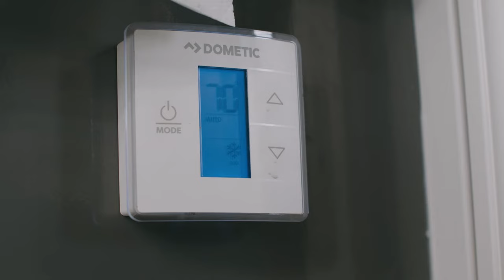Luxury 3 Stall Shower Restroom Trailer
Here is a tour of our Luxury 3 Stall Shower Restroom Trailer. The trailer comes equipped with heating, air conditioning, flushing toilets, sinks with running water, showers with tankless water heaters, and Bluetooth stereo. We provide shower trailers for long term